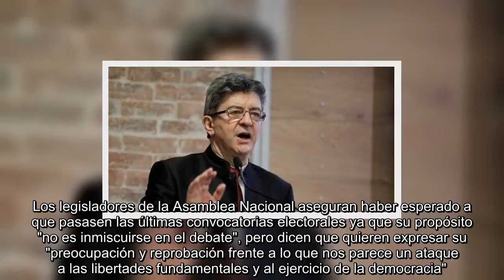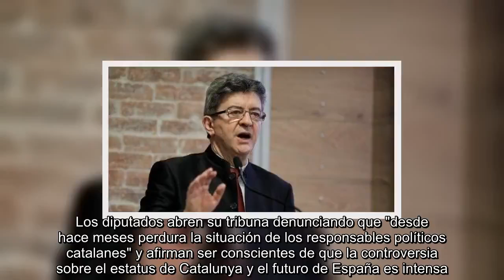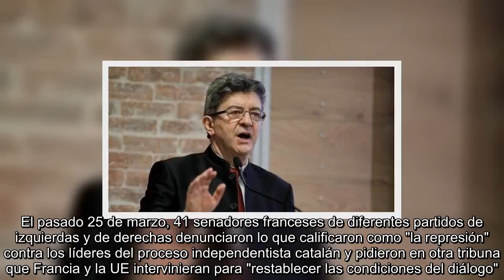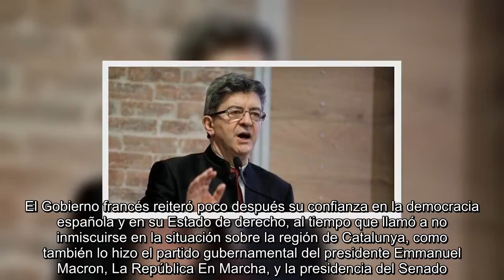✅ Procés Más de 50 diputados franceses critican el "ataque a las libertades" en Catalunya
✍ Un grupo de 52 diputados franceses de diferentes grupos parlamentarios critican en una tribuna en el dominical Le Journal du Dimanche el "ataque a las libertades fundamentales y al ejercicio de la democracia" que –sostienen– sufren los políticos independentistas catalanes. En el texto –que suscriben el líder de Francia Insumisa, Jean-Luc Mélenchon, o el de la centrista Unión de Demócratas Independientes, Jean-Christophe Lagarde–, los diputados instan al "apaciguamiento de las tensiones y el fin de las medidas arbitrarias contra cargos elegidos en sufragio universal". Los legisladores de la Asamblea Nacional aseguran haber esperado a que pasasen las últimas convocatorias electorales ya que su propósito "no es inmiscuirse en el debate", pero dicen que quieren expresar su "preocupación y reprobación frente a lo que nos parece un ataque a las libertades fundamentales y al ejercicio de la democracia". "En razón de sus opciones políticas, por haber querido organizar una votación, representan ...